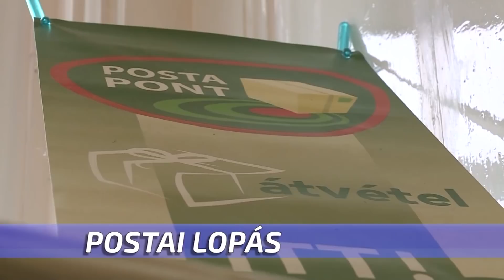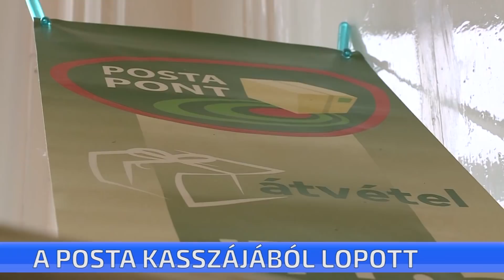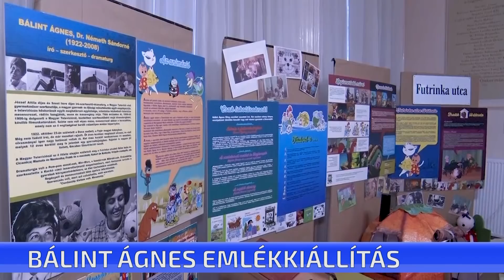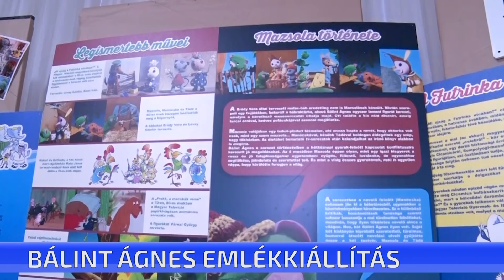CTV híradó - 2019. január 25. péntek